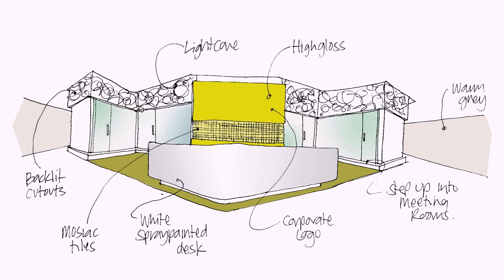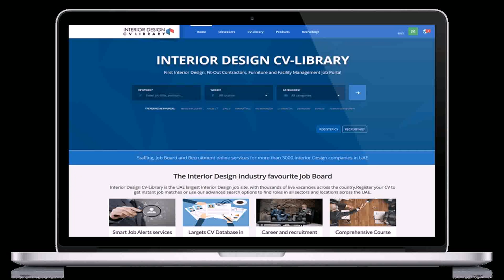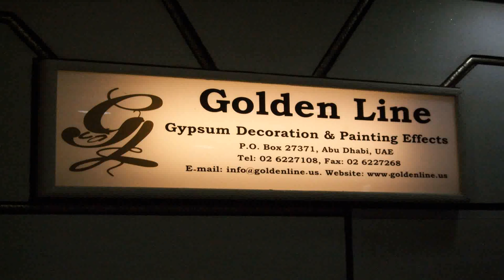Interior Designer Jobs In Abu Dhabi Uae - Gif Maker DaddyGif.com (see description)